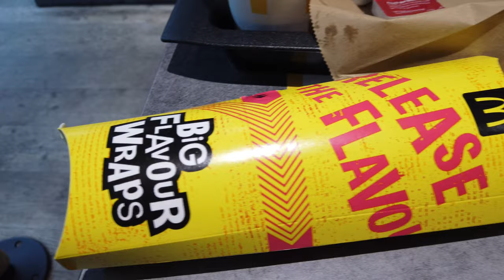MY BIKE'S LOCK GOT JAMMED!!!